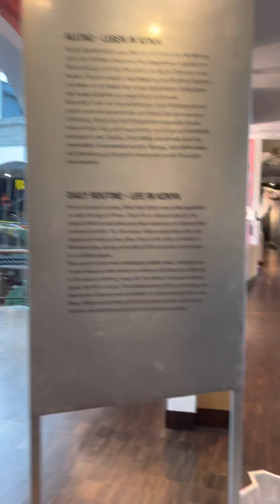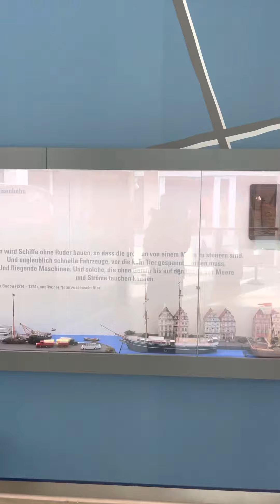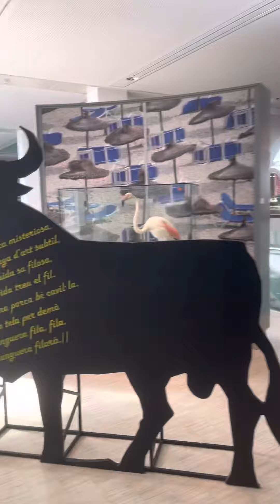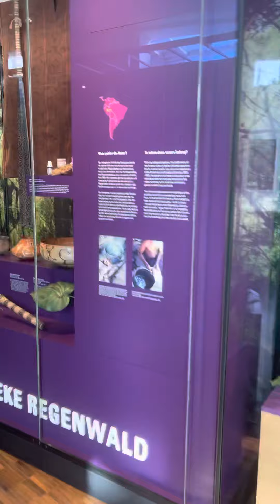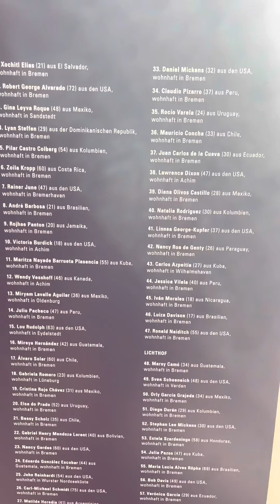multiculture people in BREMEN Germany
red indian and native indian weapons are here. used weapons and native medical are inside.